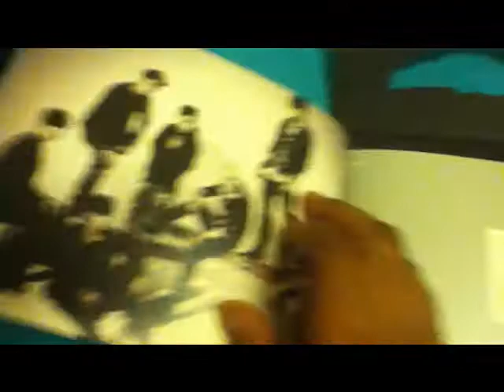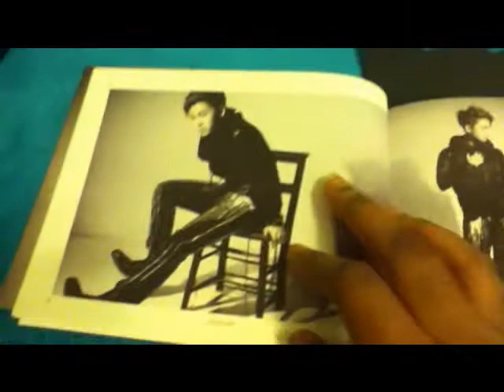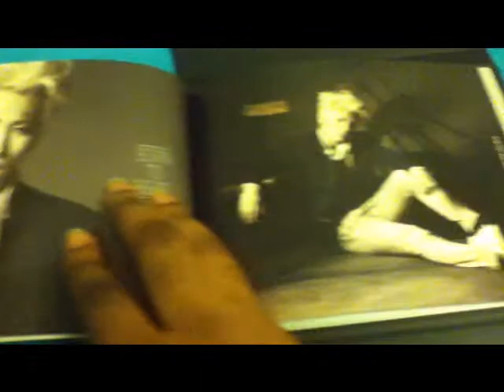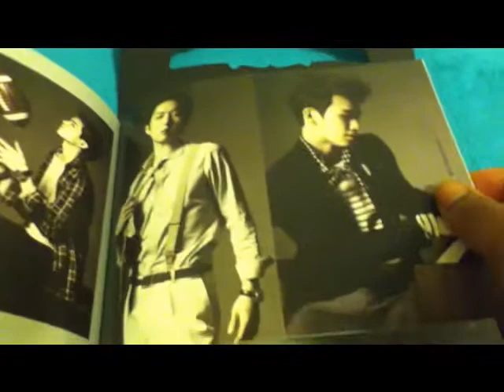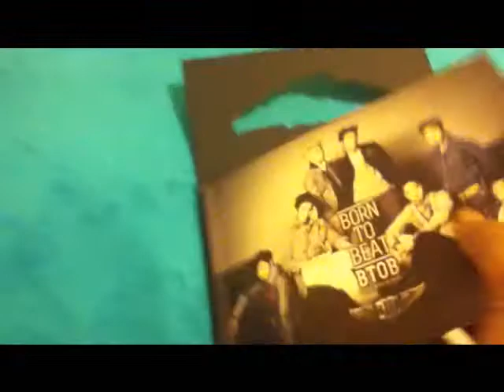BTOB Born To Beat Unboxing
Hi! ^_^ I'm back again! I fell in love with BTOB since their debut with Insane and now because of their recent comeback with WOW, i became a hardcore Melody :D Sorry for the glitches in the vid something is wrong with my ipod. But anyways, I'm planning to get their new ablum Press Play, I recommend everyone listen to BTOB because they are absolutely amazing and talented. Sungjae is my bias!